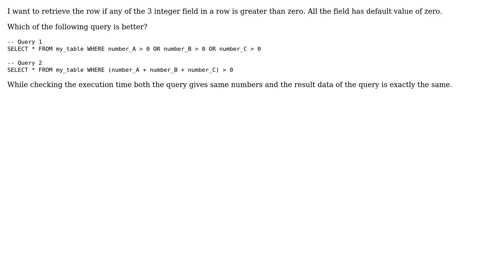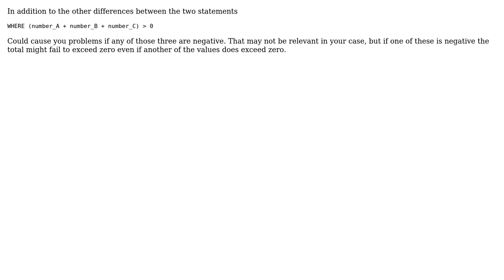MySQL Query to check at least one field is greater than zero (2 Solutions!!)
MySQL Query to check at least one field is greater than zero

With thanks & praise to God, and with thanks to the many people who have made this project possible! | Content (except music & images) licensed under CC BY-SA | Music | Images & others | With thanks to user Toby Speight user Steve Lovell user Stephen Rauch user S3S user Dipu Raj and the Stack Exchange Network Trademarks are property of their respective owners. You are responsible for your own actions.